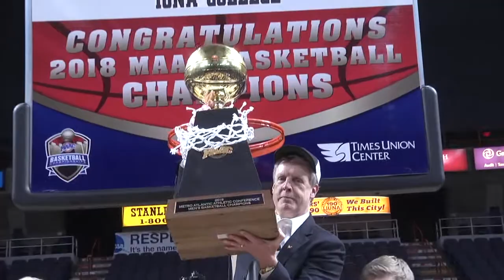2018 MAAC Championship | Men's Basketball Completes 3-peat with 83-71 win over Fairfield